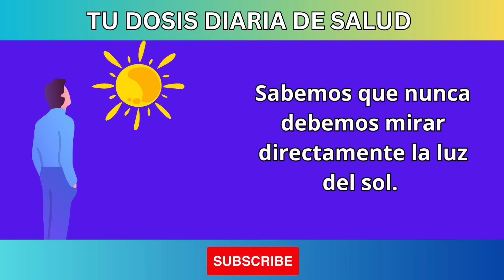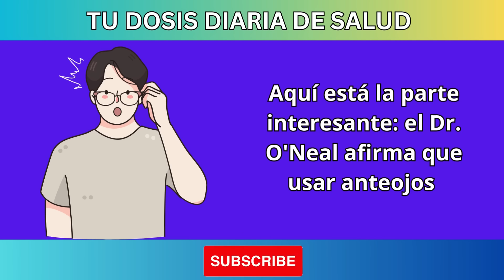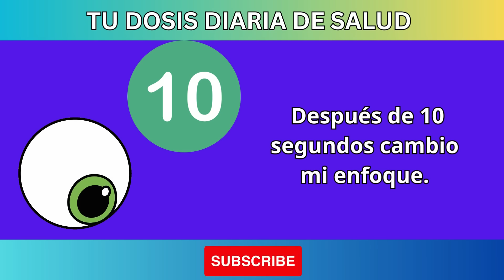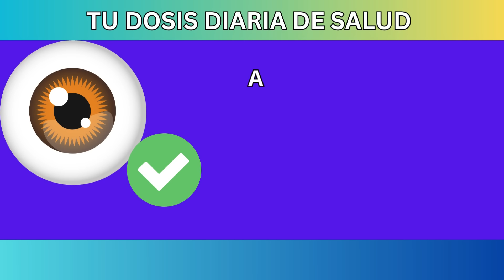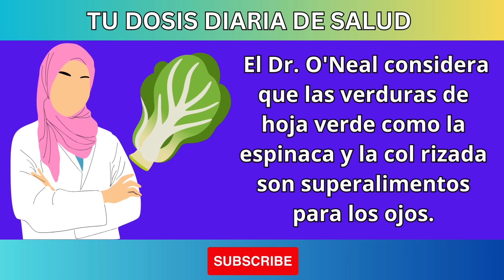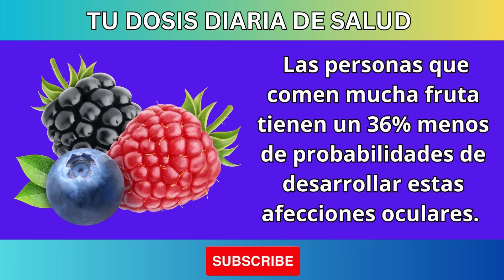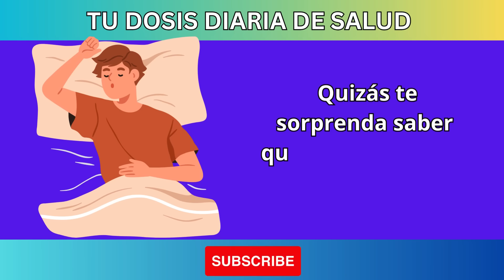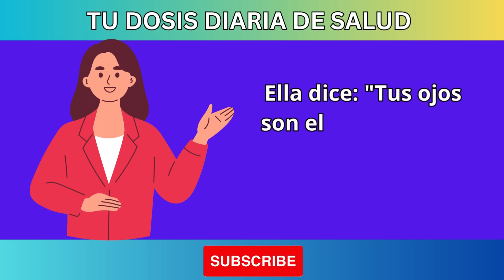Visión Borrosa y Pérdida de la Vista: Los Secretos de Barbara O'Neill para Restaurar la Visión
¿Sufres de visión borrosa o problemas de vista? En este video, revelamos los mejores consejos de Barbara O'Neill, una experta en salud natural, para mejorar y restaurar la visión de forma natural. Descubre remedios caseros, hábitos saludables y alimentos esenciales que pueden ayudarte a proteger tus ojos y recuperar una vista clara. ¡No te pierdas estos valiosos secretos que podrían cambiar tu vida!

🔴 Temas que encontrarás en este video:

Remedios naturales para la vista
Cómo mejorar la visión borrosa
Alimentos para ojos saludables
Hábitos diarios para proteger tu visión
💡 Más consejos de salud y bienestar en nuestro canal: [nombre del canal]